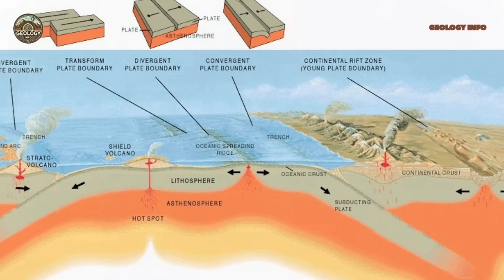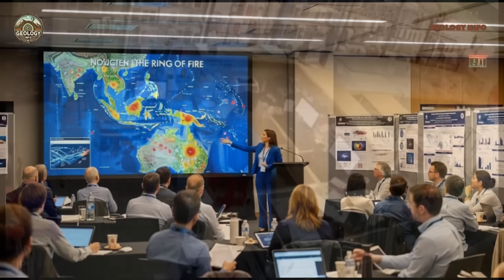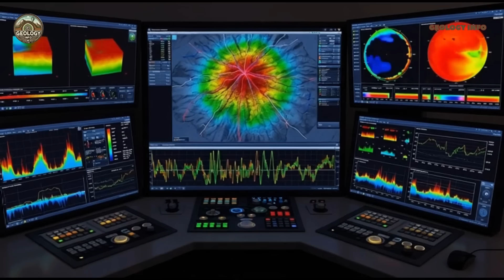MEGA EARTHQUAKE INCREASES ACTIVITY IN THE RING OF FIRE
Discover how a magnitude 8.8 earthquake on the Kamchatka Peninsula triggered a chain reaction of volcanic eruptions along the Pacific Ring of Fire. In July 2025, this mega-earthquake not only generated devastating tsunamis, but also awakened volcanoes that had been dormant for over six hundred years, including the impressive Shiveluch in Russia and the explosive Mount Lewotobi in Indonesia. In this video, you will learn about:

How earthquakes can awaken dormant volcanoes through changes in crustal stress
The anatomy of the Ring of Fire and its concentration of ninety percent of global earthquakes
The scientific mechanisms behind long-distance volcanic triggering
Historical patterns of mega-earthquakes followed by chain eruptions
The global implications of this unprecedented reactivation of the Pacific volcanic system